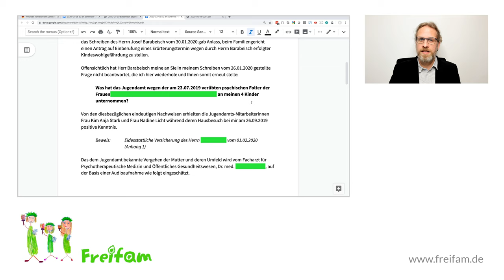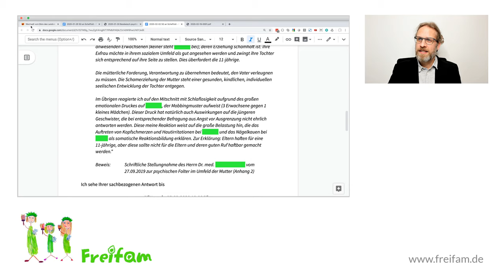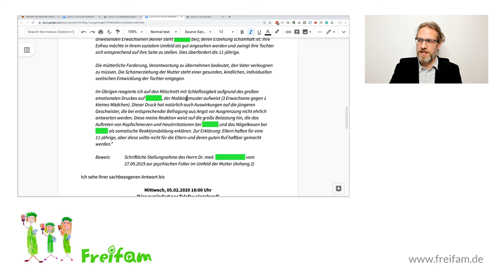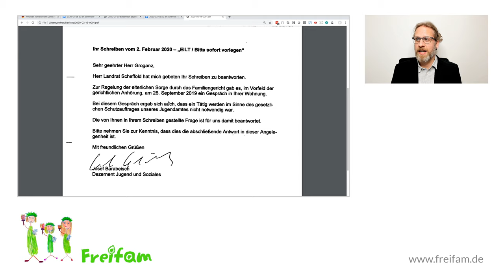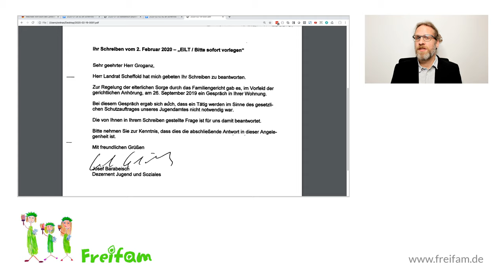Fall Sandro G.: Kindeswohlgefährdung durch Jugenddezernent Josef Barabeisch (Teil 2)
Auf Nachfrage antwortete der Jugenddezernent Josef Barabeisch, das Jugendamt sehe keine Notwendigkeit, wegen der von einem Psychotherapeuten festgestellten psychischen Folter der Mutter gegen Sandro G.'s Kinder tätig zu werden.